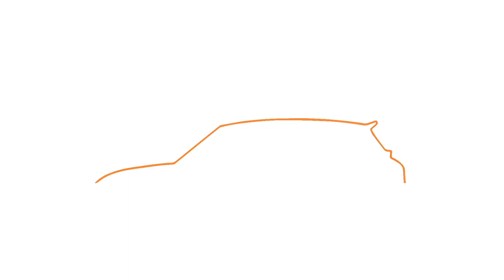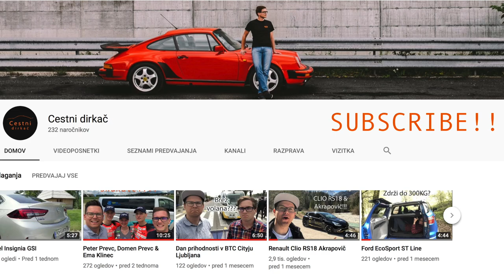Mazda CX3 5 Stvari!